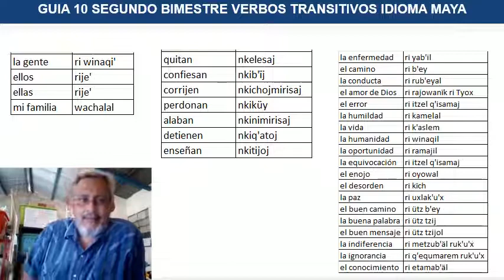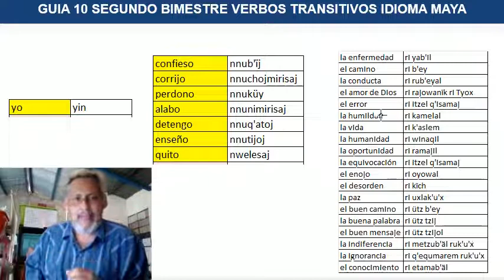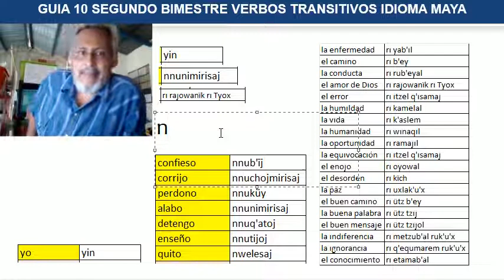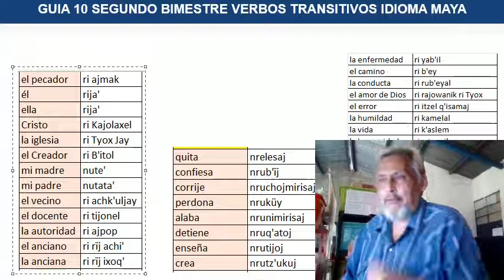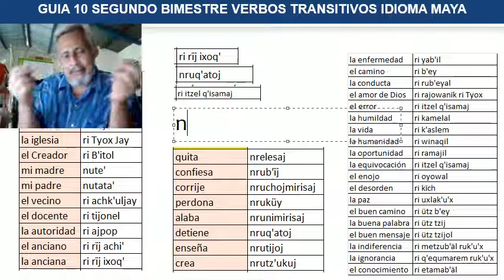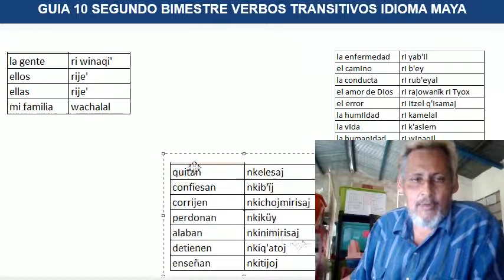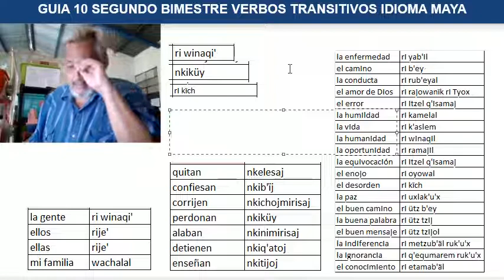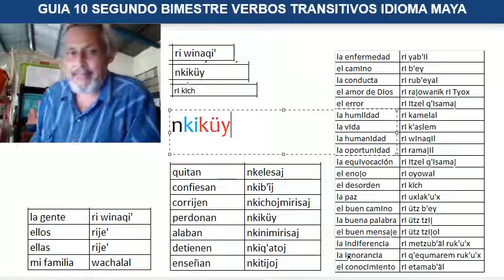KAQCHIKEL verbos transitivos en un vocabulario moral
Usando un vocabulario de la espiritualidad cotidiana en los cuatro pueblos guatemaltecos, explicando los verbos transitivos